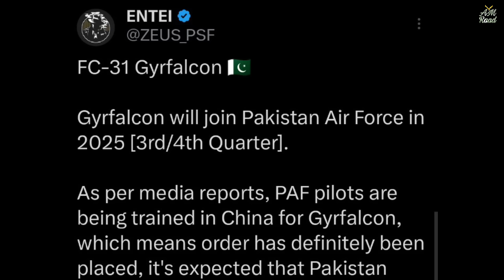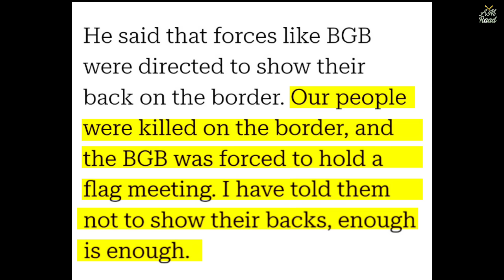J-31 in Pakistan by 2025: Facts? | Bangladesh India Border Clash | How many J-31 Pakistan will get?